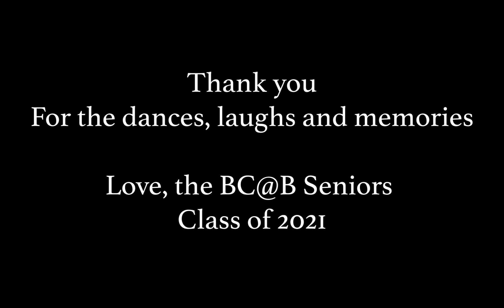Senior Piece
For our Spring 2021 Virtual Showcase, we present a special Senior Piece to celebrate BC@B’s graduating seniors.

Thank you for the dances, laughs, and memories.
Love,
The BC@B Seniors

Choreographed by: Evelyn Lawrence, Gabby Muller, & the BC@B Seniors
Edited by: Evelyn Lawrence
Danced by: Evelyn Lawrence, Gabby Muller, Alexandra Tien-Smith,Cynthia Lai, Metta Nicholson, Sion Calabretta